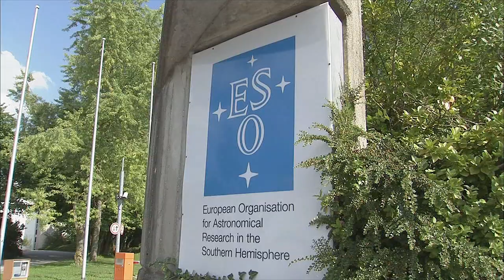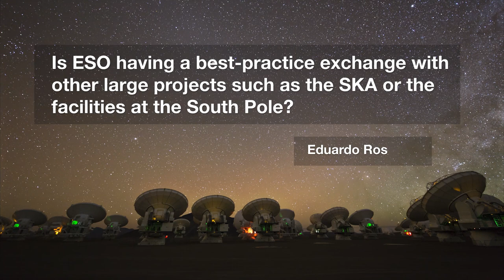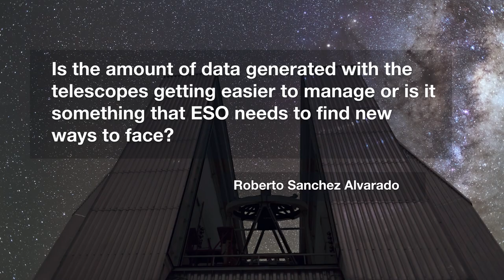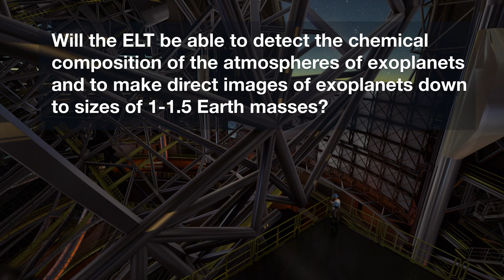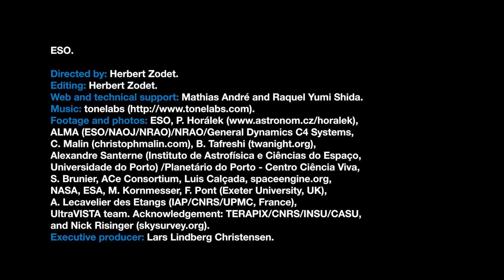ESOcast 124: Q&A with ESO's Outgoing Director General Tim de Zeeuw — Thoughts and reflections on ...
In ESOcast 124 ESO’s outgoing Director General, Tim de Zeeuw, gives us his thoughts and reflections on a decade at ESO.

Credit:
ESO.

Directed by: Herbert Zodet.
Editing: Herbert Zodet.
Web and technical support: Mathias André and Raquel Yumi Shida.
Footage and photos: ESO, P. Horálek ALMA (ESO/NAOJ/NRAO)/NRAO/General Dynamics C4 Systems,  C. Malin (christophmalin.com), B. Tafreshi (twanight.org), Alexandre Santerne (Instituto de Astrofísica e Ciências do Espaço, Universidade do Porto) /Planetário do Porto - Centro Ciência Viva, S. Brunier, ACe Consortium, Luis Calçada, spaceengine.org,  NASA, ESA, M. Kornmesser, F. Pont (Exeter University, UK), A. Lecavelier des Etangs (IAP/CNRS/UPMC, France), UltraVISTA team. Acknowledgement: TERAPIX/CNRS/INSU/CASU, and Nick Risinger (skysurvey.org).